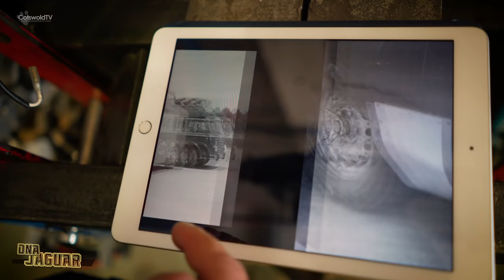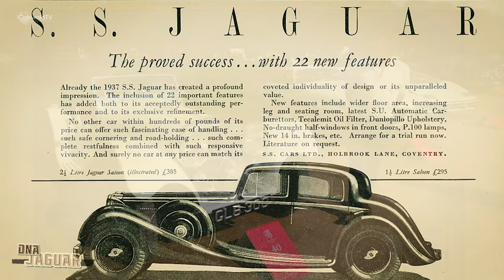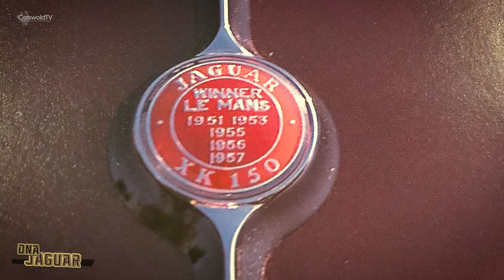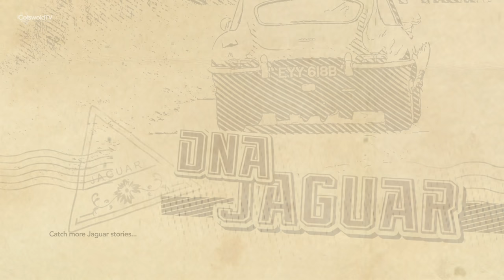Jaguar D Type Legends Reunited - DNA Jaguar EP 4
Michael meets up with Clive Beecham, owner of the long-nose Jaguar D Type that finished second at the historic 24 Hours of Le Mans in 1957. (XKD 603 - Works / Ecurie Ecosse )  Clive organised a lovely event that brought the world's most iconic D-Types back together.

Michael Quinn, the grandson of Mr Jaguar, Sir William Lyons TV series from the inside of world of Jaguar car enthusiasts, creators, lovers, tuners and creators from across the globe.